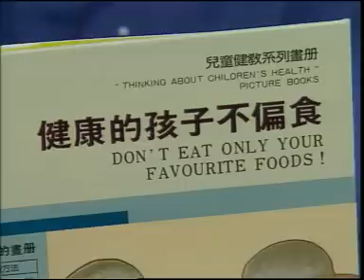ETV 小學常識科三年級 - 擊退病魔 (1996)